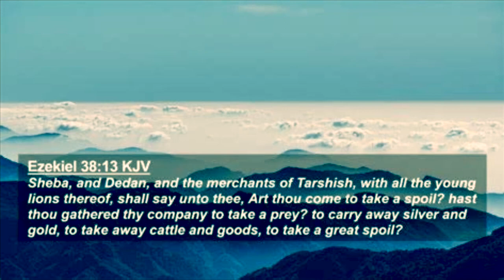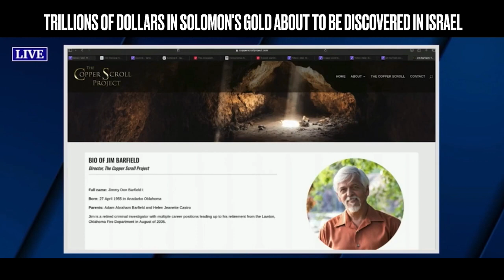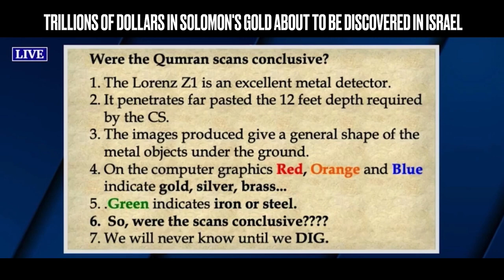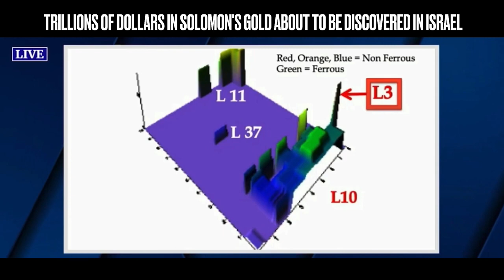PROPHECY REPORT: Trillions of Dollars in Solomon's Gold About to Be Discovered in Israel!